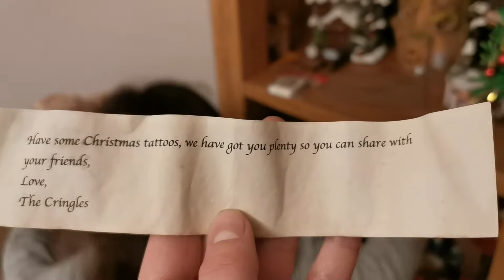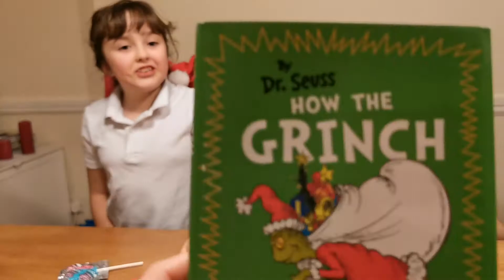Elves, tattoos, mad dogs and more! | VLOGMAS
The elves have been up to antics again! Join us for their visit today.  They bring a small gift to be shared with friends today.

Olivia is back in school today! The girls will tell you about their day before Olivia and I check out some local Christmas decorations and you see our puppy Trixie having a mad 5 minutes!

VLOGMAS 2020

We're vlogging through December to share with you our Elf ideas for our elf family plus any arts and crafts or Christmas fun we have.  We'll try to upload daily if we can.  We have kindness elves, a lovely alternative to Elf on the Shelf.  They are a family called the Cringles with a mum, dad, two cheeky boys (Fred and George) and a baby girl (un-named - can you guys help us out with a name???)

- UK only, ends 11/12/20

ABOUT US:

We're Abby, Richard, Olivia and Molly, a family of 4 plus pets living in South Wales.  We're imperfect, we make mistakes but we try our best to have fun and be kind.

Olivia is 7 and Molly is 5 and they attend school.  Olivia is kind and nicknamed the Professor for her love of animals and the facts she knows.  Molly is sassy and full of mischief.  Abby is a full time working doctor and Richard is stuck home-working as a civil servant.

We started this blog because Olivia and Molly were desparate to start it.  It's evolved from mum filming some baking in the kitchen to a family vlog (Although dad is still a bit camera-shy).  Vlogging gives us an outlet to the world.  COVID had changed our social lives so this is a way to share our lives with others.  We want to entertain, to teach and to show that perfection is totally overrated and it's best to be true to yourselves.

We like doing family friendly challenges, exploring the world, attempting to bake (we have a lot to learn!), playing and having fun.

All views of our own and we are not paid to advertise or promote products.

xx